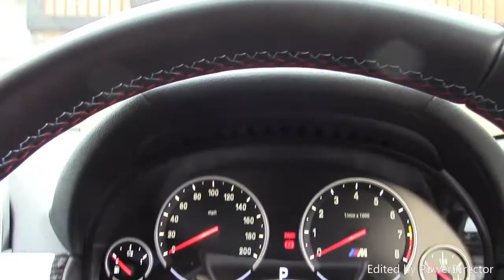BMW M6 Competition Showcase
Yes I know the car is dirty. But at least it's been put to good use.

If you need your car cleaning and you live in Norfolk, UK.